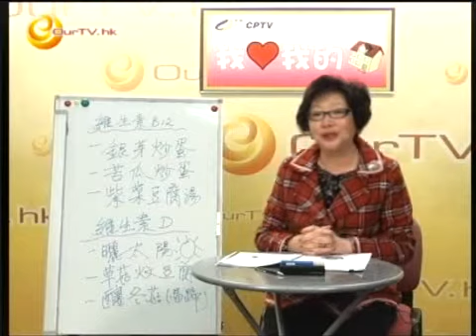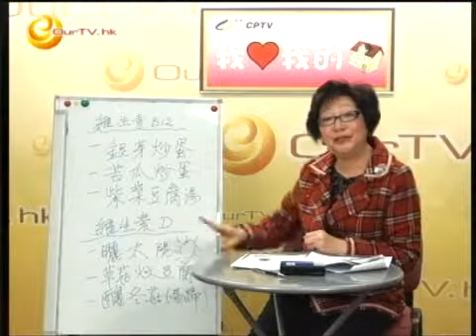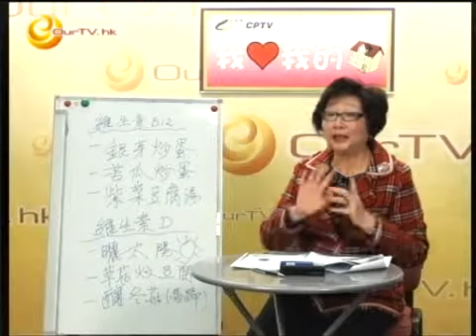《我愛我的家》第二十五集：「素」得健康上集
主持：祁梅娟 (公民黨)